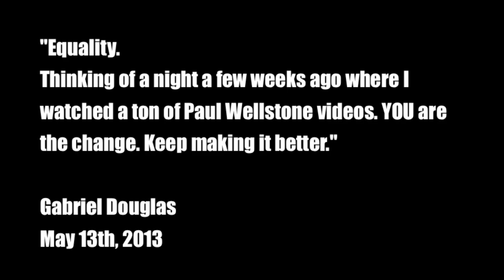[HD] Silverback Colony "Room At The Top" at Turf Club (12/16/2012)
Silverback Colony
a Gabriel Douglas Band

The generals of Silverback Colony anchored a solid night of music at the Turf Club in Saint Paul, Minnesota this past December 16th, 2012. They were joined on stage by openers American Youth and batteryboy (Cobey Rouse with Shannon Frid of Cloud Cult). There was a definite Christmas spirit and recognition of the encroaching holidays present in each of the bands performances that night (not seen here), including a very Gabriel Douglas acapella version of "So This Is Christmas."

Ultimate Artists Live was invited in and originally livestreamed (video) all 3 of the bands performances on its channel which included this powerful & moving cover of Tom Petty's "Top of the World" (Echo) 1999 by Gabriel and his cavalcade of silverbackers.

Huge thanks in this order to: Cobey Rouse (batteryboy) with whom the original plan was hatched for the livestream broadcast, to an eager & willing professional Gabriel Douglas (Silverback Colony) and to the fresh-faced kid with angelic vocals Ben Garrett (American Youth) and their band manager Brady Groothuis (Vintage Bear) for granting us full access to their bands and for supporting the Ulimate Artists Live channel. Also, an Ultimate thanks to the Turf Club for letting us takeover and plug-in to show the world their stage.

Go see these bands "Live" anywhere and anytime you can...they're important fixtures in current Minneapolis/St Paul music scene!

Ultimate Artists Live
"Important Music by Ultimate Artists"

Video Footage/Production by CRueD THuNDaR
Additional Sound by Bryon Suter (Custom B Guitars)